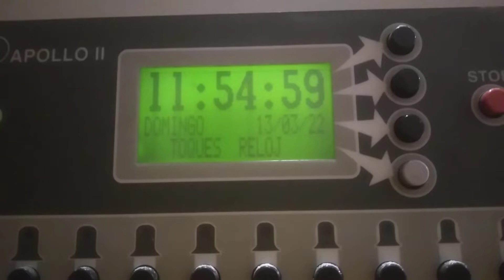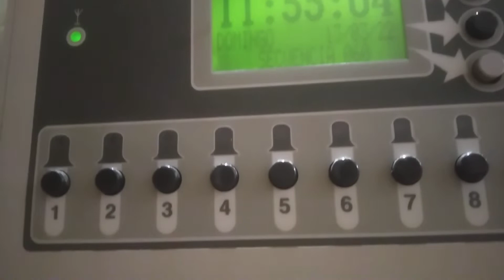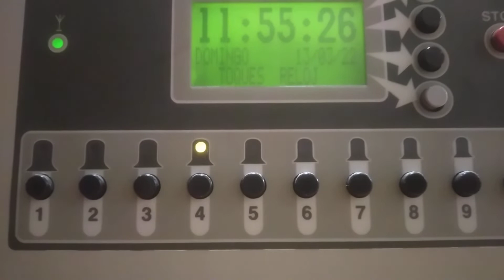Ángelus de Soternes desde el ordenador de campanas